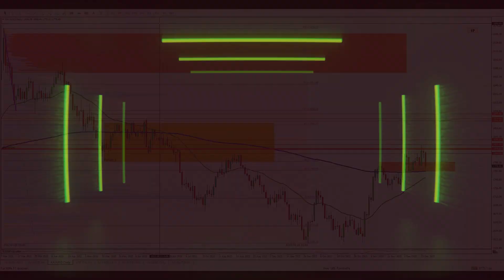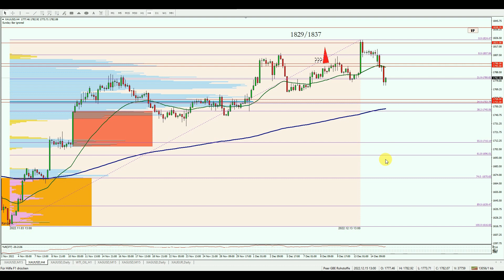Goldpreis nach Fed Zinsentscheidung: Hier wird es spannend!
Nach der Zinsentscheidung der US Notenbank Fed können wir mehrere Dinge im Goldpreis feststellen. Zum einen haben wir offensichtlich das offene Gap geschlossen, dass ich immer wieder als Zwischenziel genannt hatte. Zum anderen wurde wieder einmal ein Magnetbereich mustergültig getestet. Hat nun bullishen Charakter? Sollen wir das als neues, starkes Zeichen für den Goldpreis wahrnehmen? Das sind Fragen, die es wert sind beantwortet zu werden. Und zwar im Detail. Genau das machen wir im heutigen Video.

Mit "Peter Seidel - So geht Trading" hast du den ultimativen Guide zum 100% objektiven und stressarmen Trading für viel beschäftigte Arbeitnehmer und Selbstständige gefunden. Möchtest du endlich mit konkreten Strategien und ohne Bauchgefühl traden? Oder bist du es leid dem Markt Woche für Woche Geld zu schenken und möchtest endlich das Ruder herumreißen? Dann bist du hier genau richtig! Ich, Peter Seidel, biete dir wöchentlich neuen Input und neue Sichtweisen für die Börse, um auch dir eine Work-Life-TRADING-Balance zu ermöglichen.

Viele weitere Informationen und Bewertungen meiner Kunden findest du auf meiner

►Du möchtest endlich mit einem Personal Coaching durchstarten? Vereinbare ein unverbindliches Telefonat

▬ Social Media ▬▬▬▬▬▬▬▬▬▬▬▬▬▬▬

▬ Risikowarnung ▬▬▬▬▬▬▬▬▬▬▬▬▬▬